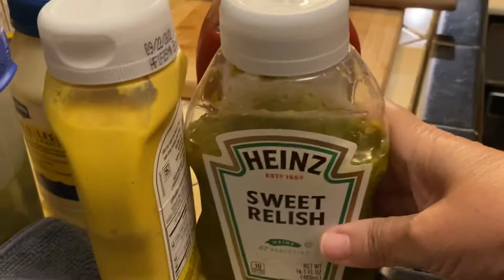Comida estilo Mexico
Hot dogs estilo Mexico chidos